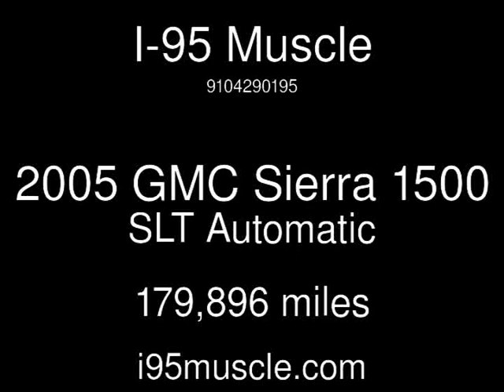2005 GMC Sierra 1500 SLT Used Cars - Hope Mills,NC - 2018-07-20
See more details about this used car This 2005 GMC Sierra 1500 SLT with 179,896 miles is for sale at I-95 Muscle.